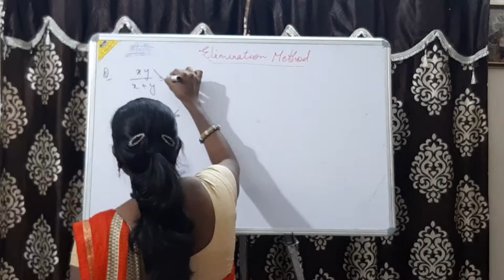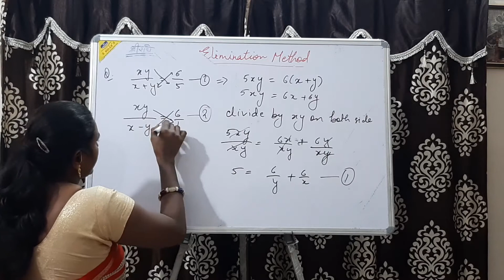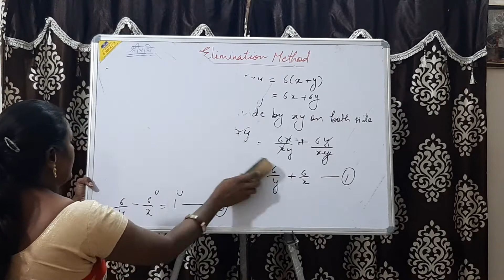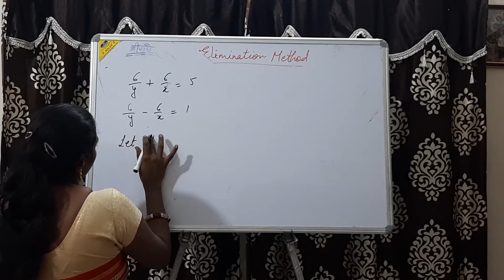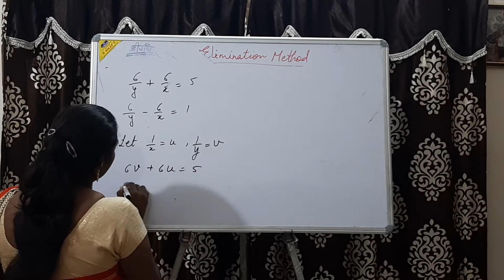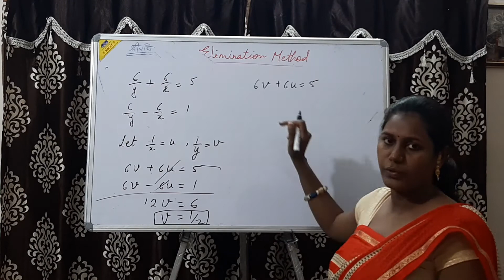Example of Elimination Method by Jyoti Garg (Part-2)- Techno Fiesta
In this video, Jyoti Garg is solving the questions of elimination method with Multiplication. Please click on the bell icon to get regular updates.